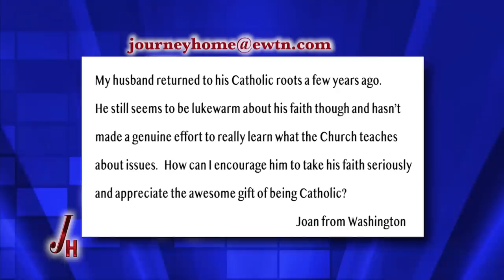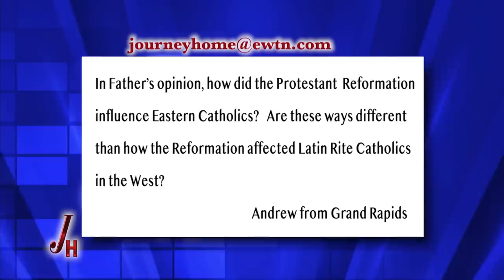Journey Home - 2018-12-10 - Fr. Hezekias Carnazzo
Fr. Hezekias Carnazzo, a Catholic revert, discusses his return to the Catholic Church. Hosted by Marcus Grodi.